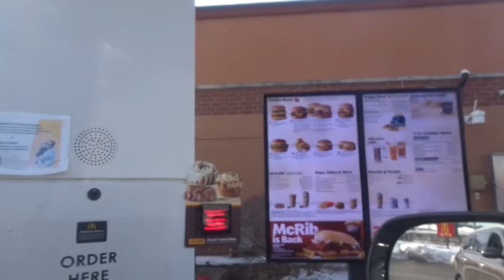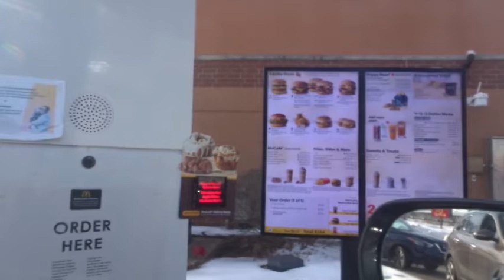WHEATON ILLINOIS DOWNTOWN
Wheaton
City in Illinois
Wheaton is a suburban city in Milton and Winfield Townships and is the county seat of DuPage County, Illinois. It is located approximately 25 miles west of Chicago. Wikipedia
Elevation: 748′
Weather: 29°F (-2°C), Wind W at 6 mph (10 km/h), 71% Humidity
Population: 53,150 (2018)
Mayor: Phil Suess
Hotels: 3-star averaging $83. View hotels
Local time: Sunday 2:09 PM
University: Wheaton College